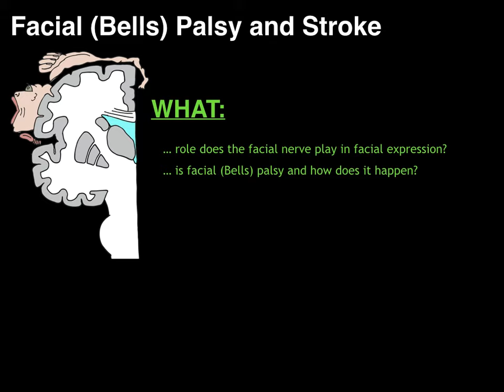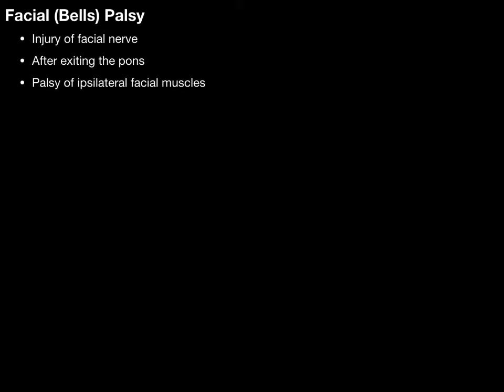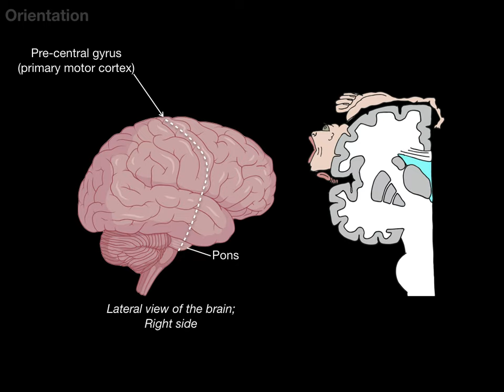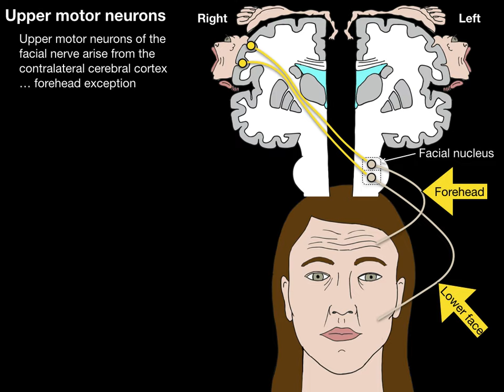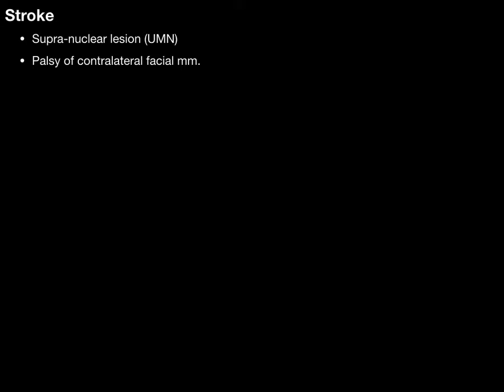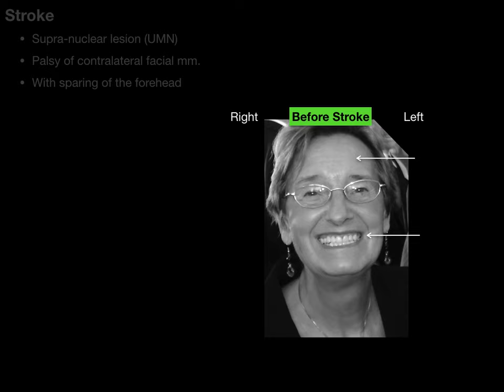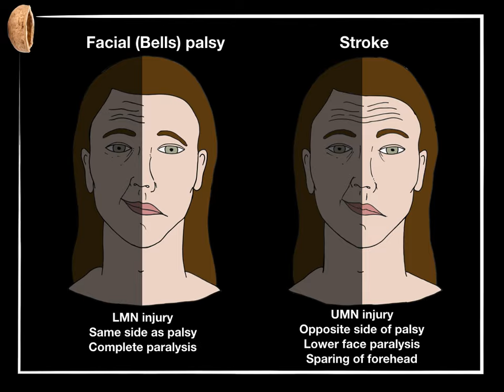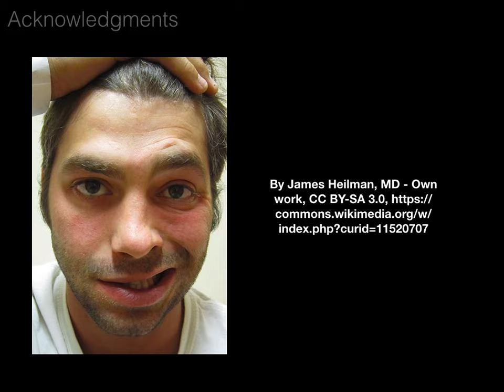Bells Palsy and Stroke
This video tutorial compares and contrasts facial (Bells) palsy and stroke.
0:00. Introduction
0:21. Course of lower motor neurons (LMN) in facial n.; muscles of facial expression
2:05. Facial (Bells) palsy
4:40. Anatomy of upper motor neurons (UMN) for facial n.
5:36. Motor homunculus for facial muscles
6:11. UMN innervation of facial n.
7:55. Stroke
9:50. F.A.S.T. and stroke
11:14. Practice questions
12:41. In a Nutshell
14:55. Acknowledgements